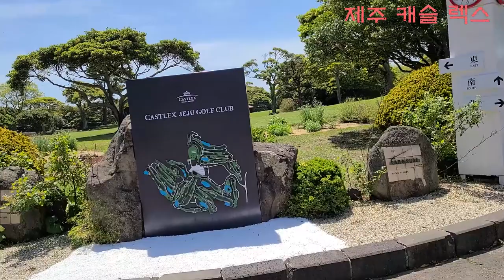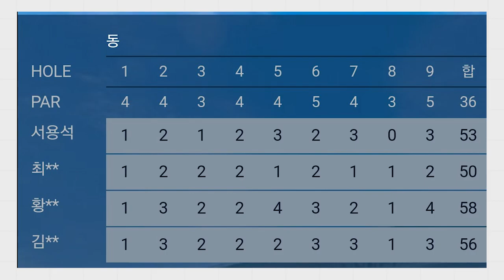제주 캐슬 렉스 동코스- 최원장 황원장 부부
제주도에서 20년 만에 후배 원장님 부부와 즐거운 라운딩
했읍니다. 골프 라운딩을 시작한지 얼마 되지 않아
고민이 많아 보입니다..ㅎㅎㅎ 가을되면 잼나게 칠 수 있읍니다.!!